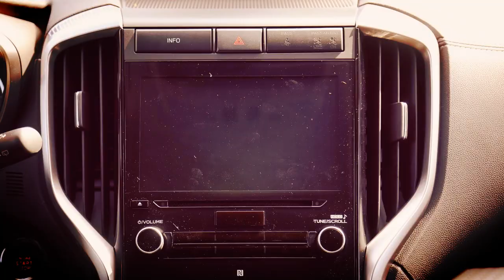Customers Getting New Vehicles as Part of Subaru Ascent Recall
Certain examples of the 2018 Subaru Ascent have been recalled in the US as welds crucial to the vehicle’s structural integrity were not completed at the factory.

The Japanese automaker is recalling 293 Ascents built between July 13th and July 21st, 2018 as some spot welds located around the b-pillar of the vehicle were not performed. A software glitch in some of Subaru’s welding robots is to blame for this unfortunate issue.